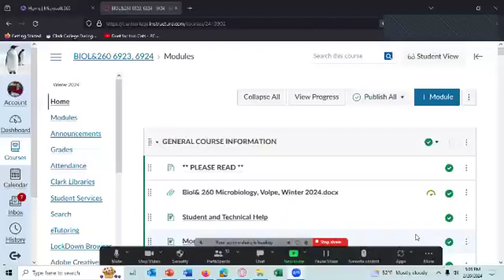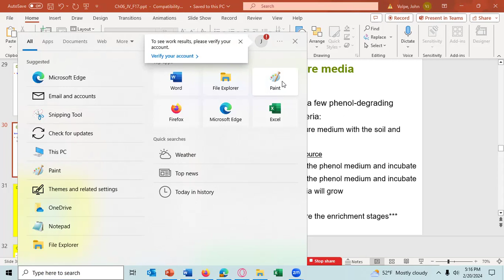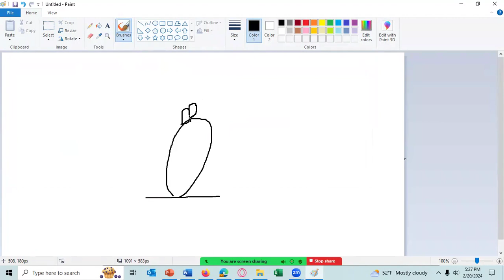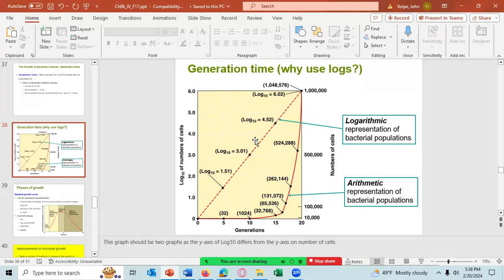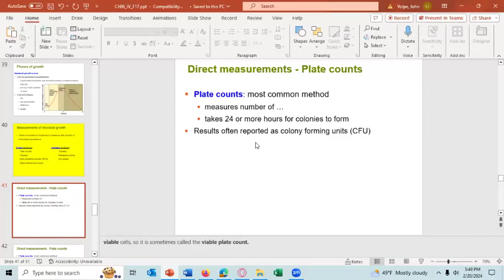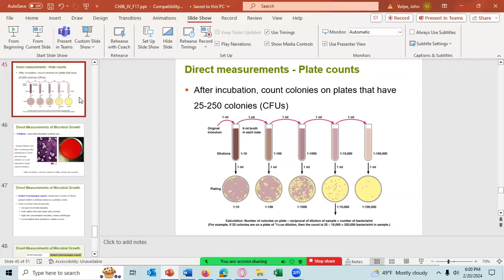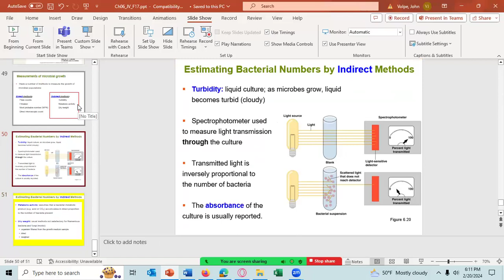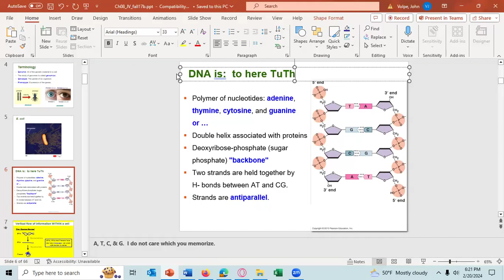2024 02 20 17 02 02 microLectureTuTh